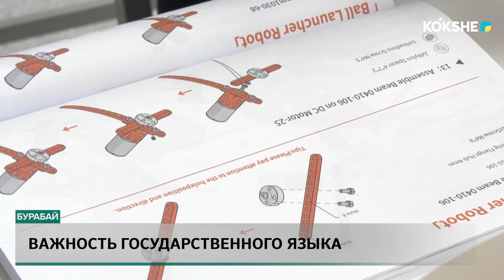Важность государственного языка